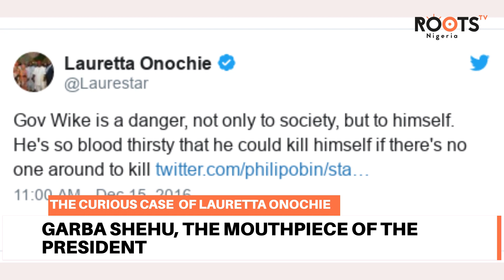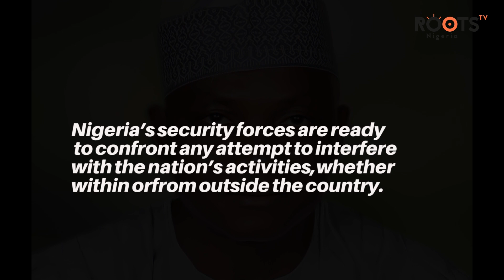Buhari’s most powerful Aides: The Curious Case of Lauretta Onochie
Meet President Buhari’s top three political aides.